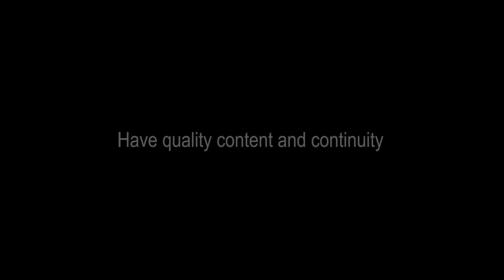How to do Social Media Marketing (for MFDs)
Does social media marketing works in mutual fund distribution business? What should be the purpose of digital marketing? Hear it straight from Brijesh on your approach to social media marketing.